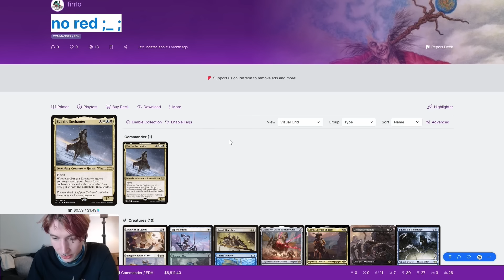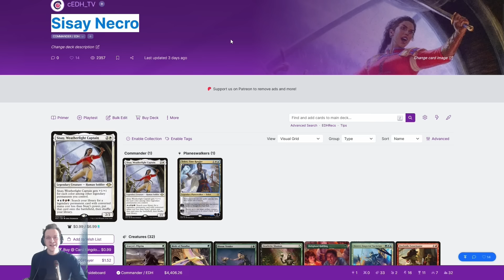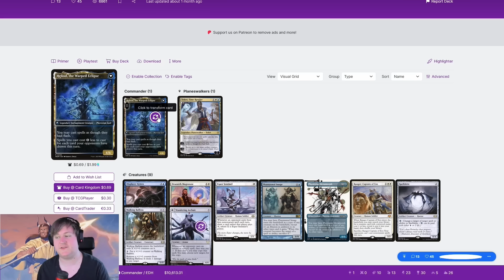Heliod vs sisay necro vs zur necro vs Otharri cEDH Gameplay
Hi and welcome to a cEDH TV gameplay video where you get to see all of our hands and hear our private thoughts are during the entire match. You get a first row seat where you will know everything like a god. Get some insight and understanding and tips and strategy tricks.

CEDH TV?